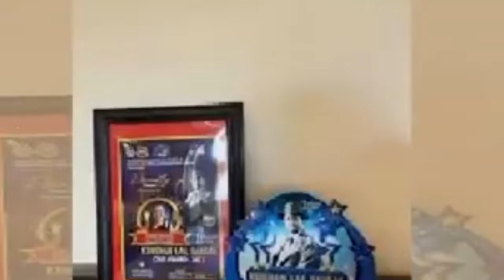Mehandi Hassan Singing with lata Biography!!